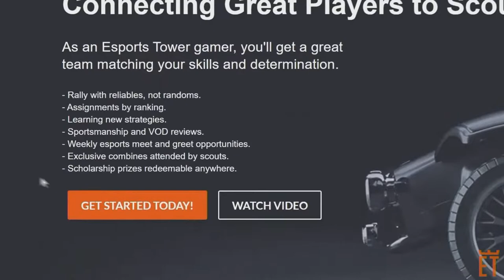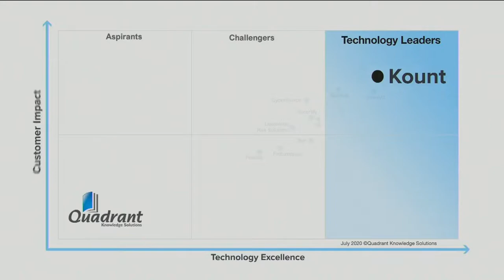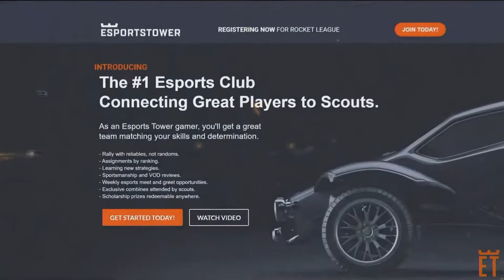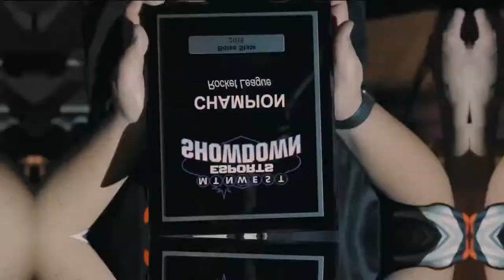Gridiron Rivals Boise State vs Oregon State